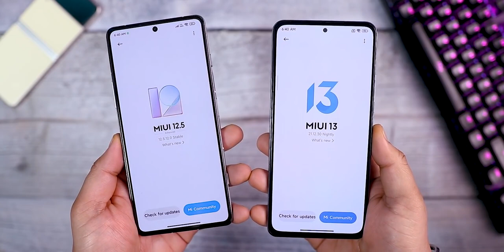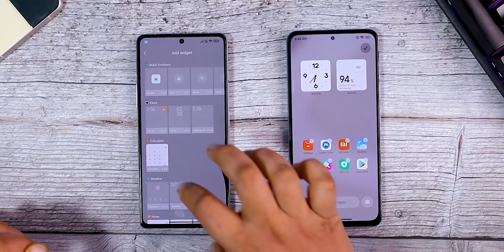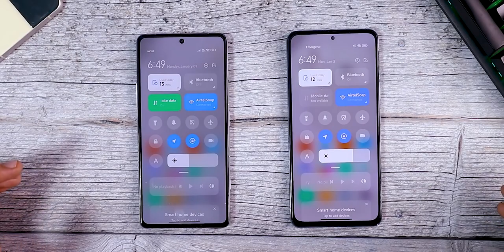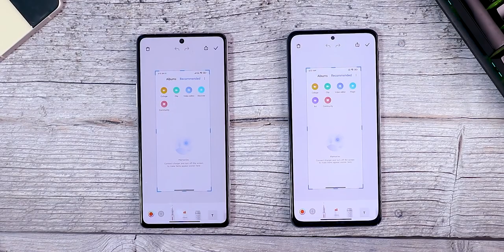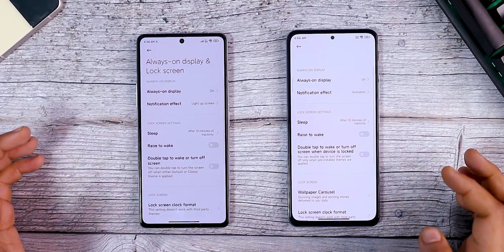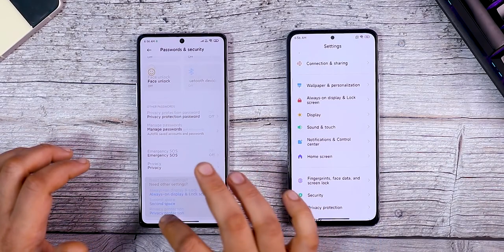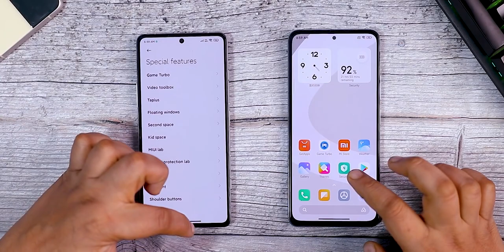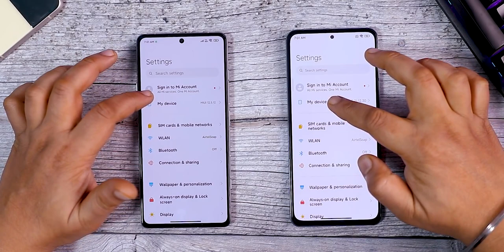MIUI 13 FEATURES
miui 13 features tamil,
miui 13 release date in india,
miui 13 launch event,
miui 13 apps,
miui 13 android 12,
miui 13 apps update,
miui 13 all features,
miui 13 apps download,
miui 13 apk,
miui 13 android 12 features,
miui 13 always on display,
telefonos que actualizaran a miui 13,
actualización a miui 13,
celulares que actualizaran a miui 13,
actualizar xiaomi a miui 13,
mise a jour miui 13,
como actualizar a miui 13,
dispositivos que actualizaran a miui 13,
como instalar a miui 13,
miui 13 beta,
miui 13 beta download,
miui 13 beebom,
miui 13 beta tester registration,
miui 13 beta version,
miui 13 beta update,
miui 13 based on android 12,
miui 13 boot animation,
miui 13 control center,
miui 13 china,
miui 13 control center download,
miui 13 camera apk,
miui 13 camera features,
miui 13 camera,
miui 13 control center apk,
miui 13 charging animation,
miui 13 download link,
miui 13 device list in india,
miui 13 dialer,
miui 13 date,
miui 13 download for redmi note 7 pro,
miui 13 details,
miui 13 eligible devices,
miui 13 event,
miui 13 english,
miui 13 eligible devices list,
miui 13 eligible devices in india,
miui 13 eu,
miui 13 event live,
miui 13 enhanced edition,
miui 13 features malayalam,
miui 13 features telugu,
miui 13 file manager,
miui 13 font,
miui 13 game turbo,
miui 13 gallery,
miui 13 gallery update,
miui 13 gaming performance,
miui 13 gallery apk,
miui 13 gaming test,
miui 13 hands on,
miui 13 how to download,
miui 13 hindi,
miui 13 home screen,
miui 13 how to update,
miui 13 health app,
miui 13 home screen setup,
miui 13 how to install,
miui 13 india,
miui 13 in redmi note 10,
miui 13 install,
miui 13 in poco x3,
miui 13 in redmi note 10 pro,
miui 13 in redmi note 9,
miui 13 in tamil,
miui 13 in poco x3 pro,
miui 13 jakie telefony,
miui 13 juegos,
jadwal miui 13,
miui 13 kab aayega,
miui 13 k20 pro,
miui 13 ka update kab aayega,
miui 13 kab launch hoga,
miui 13 kaise download kare,
miui 13 kab tak aayega,
miui 13 k40,
miui 13 k30,
miui 13 launcher,
miui 13 launch,
miui 13 live wallpaper,
miui 13 launch date in india,
miui 13 live,
miui 13 launch date,
miui 13 launcher download,
miui 13 malayalam,
miui 13 mi 11x,
miui 13 mobile list,
miui 13 mi 11 ultra,
miui 13 mi 10i,
miui 13 music player,
miui 13 new control center,
miui 13 notification bar,
miui 13 official trailer,
miui 13 official,
miui 13 on redmi note 10 pro,
miui 13 on poco x3 pro,
miui 13 official video,
miui 13 official launch,
miui 13 official update,
miui 13 on redmi note 10,
miui 13 poco,
miui 13 poco f3 gt,
miui 13 pubg test,
miui 13 poco m3,
miui 13 que telefonos actualizaran,
miui 13 qachon keladi,
miui 13 que trae,
miui 13 release date in india tamil,
miui 13 security app,
miui 13 system launcher download,
miui 13 super wallpaper,
miui 13 system app update,
miui 13 settings apk,
miui 13 security apk,
miui 13 system apps,
miui 13 tamil,
miui 13 trailer,
miui 13 trakin tech,
miui 13 theme download,
miui 13 telugu,
miui 13 technical guruji,
miui 13 theme for realme,
miui 13 update date in india,
miui 13 update kab aayega,
miui 13 update tamil,
miui 13 update download link,
miui 13 eu rom,
miui 13 volume slider,
miui 13 vs one ui 4,
miui 13 voice changer,
miui 13 volume slider apk,
miui 13 vs ios 15,
miui 13 volume bar,
miui 13 widgets,
miui 13 wallpaper,
miui 13 wallpaper download,
miui 13 widgets download,
miui 13 widgets apk,
miui 13 with android 12,
miui 13 what's new,
miui 13 website,
miui 13 xiaomi,
miui 13 xiaomi official,
miui 13 xiaomi 12,
miui 13 xiaomi pad 5,
miui 13 x3 pro,
miui 13 xiaomi 11t,
miui 13 xda,
mi 11x miui 13,
miui 13 ytr tech,
miui 13 youtube,
miui 13 yenilikler,
miui 13 redmi y2,
miui 13 material you,
miui 13 ya salio,
miui 13 yükleme,
miui 13 y android 12,
android 12 y miui 13,
miui 13 zip file download,
miui 13 zip,
miui 13 ne zaman gelecek,
miui 13 ne zaman,
miui 13 ne zaman gelecek türkiye,
miui 13 1st batch,
miui 13 1st batch list,
miui 13 11x,
miui 13 1st batch release date,
miui 13 2nd batch,
miui 13 2nd batch release date,